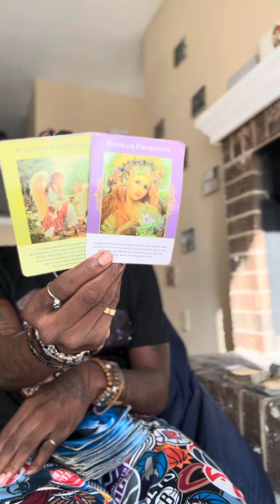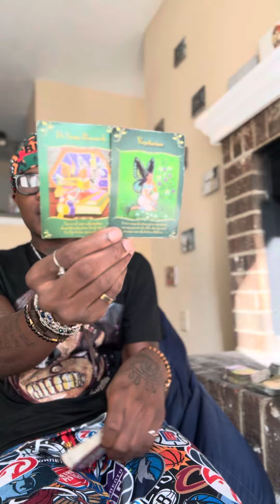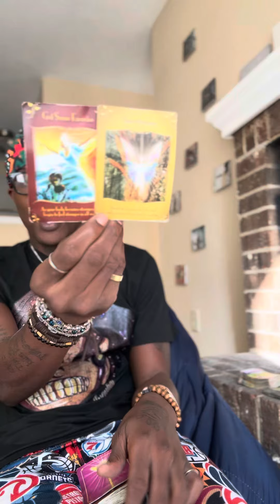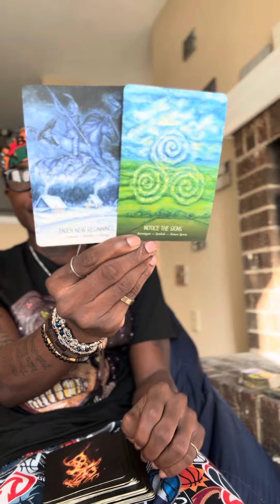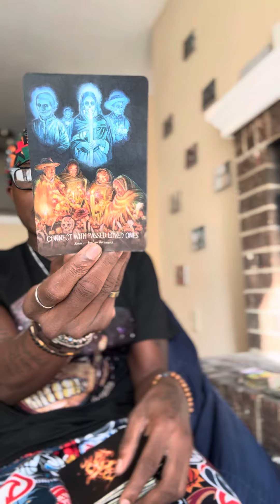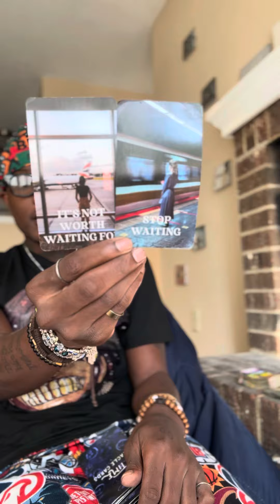LIBRA ♎️ THE TRUTH CAN HURT ! 😞 BUT AT LEAST YOU KNOW WASSUP!